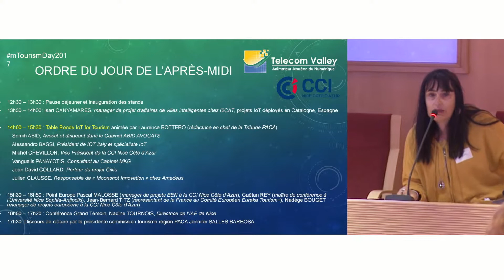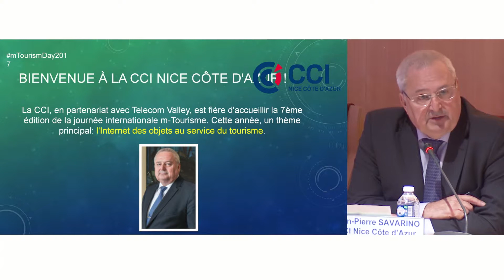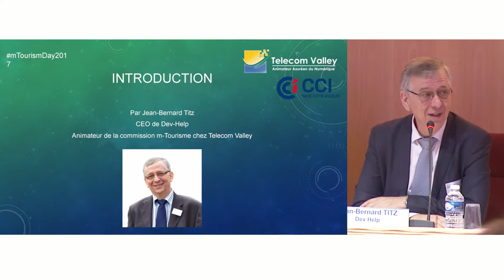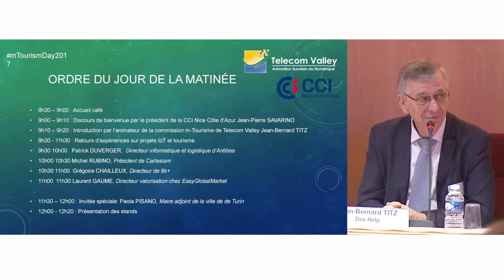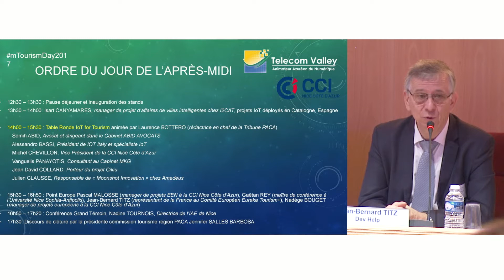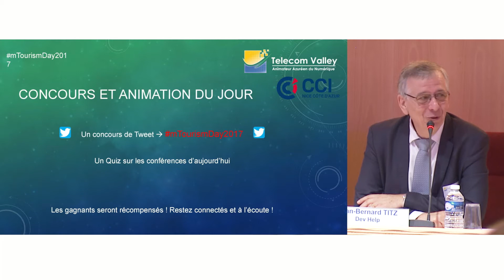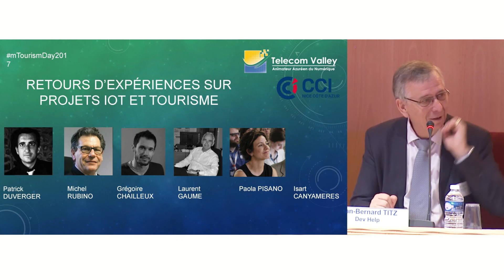Journée m-Tourisme 2017 - Lancement de la journée